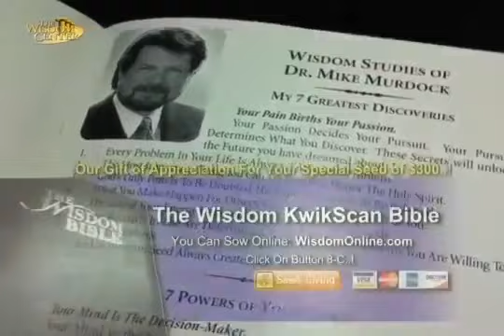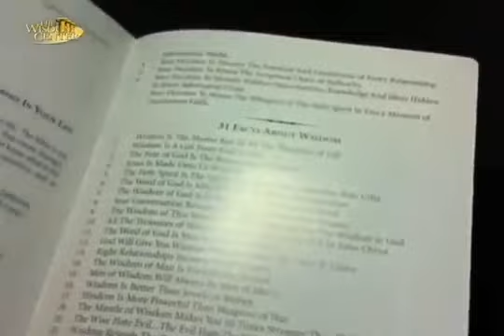Dr Mike Murdock 7 Things No Man Must Ever Forget